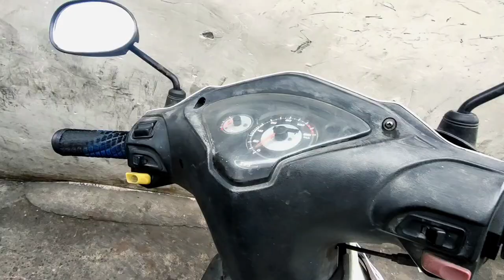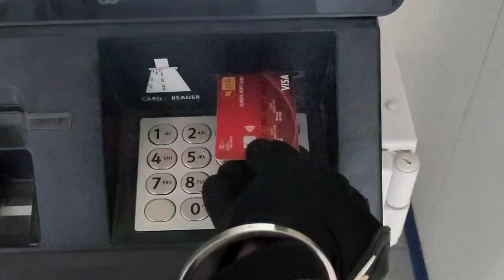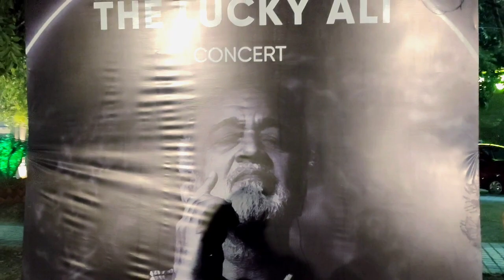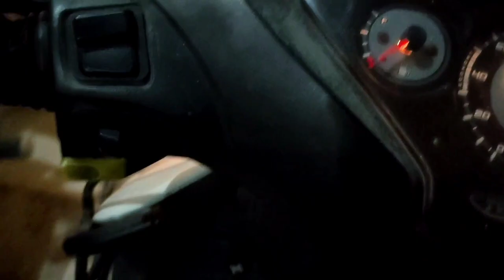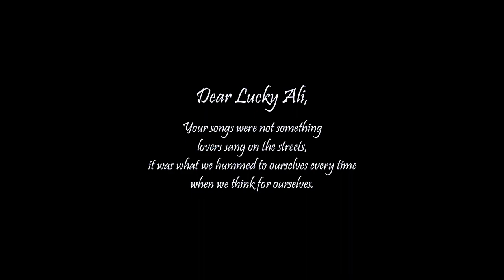A VLOG WITH LUCKY ALI IN CHANDIGARH || LUCKY ALI LIVE CONCERT || S3. E1